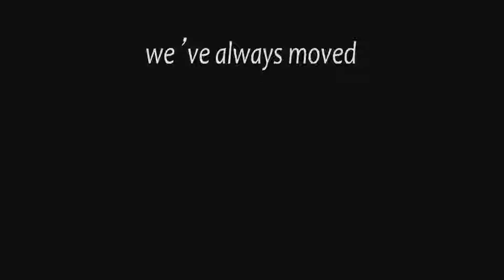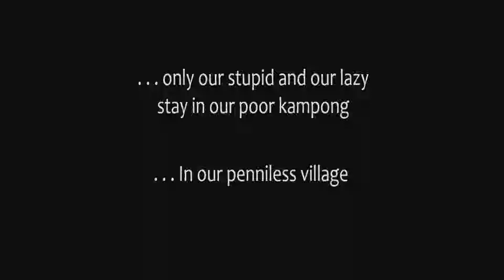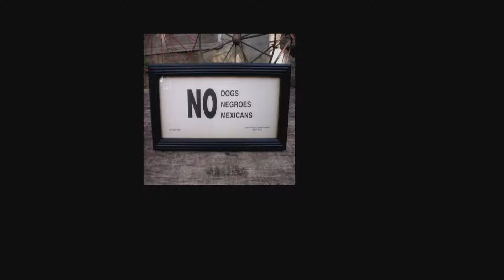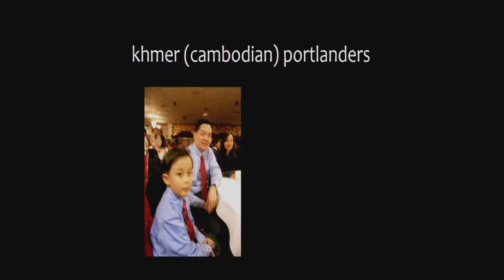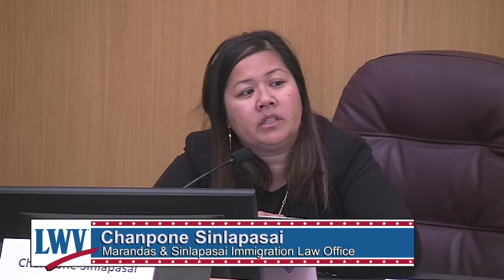Immigration: Welcomes, Walls, Sanctuaries and Borders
The League of Women Voters of Portland presents a panel discussion on Immigration.